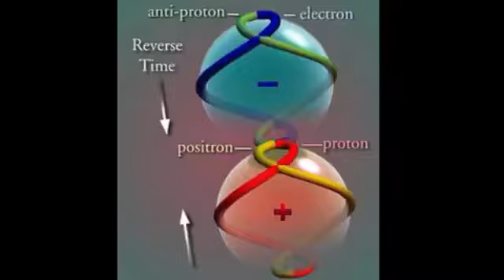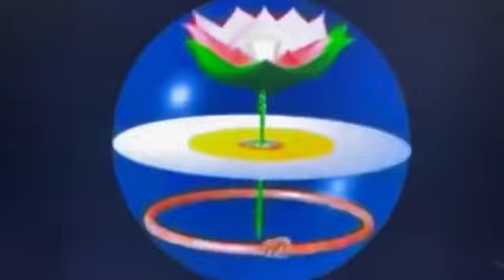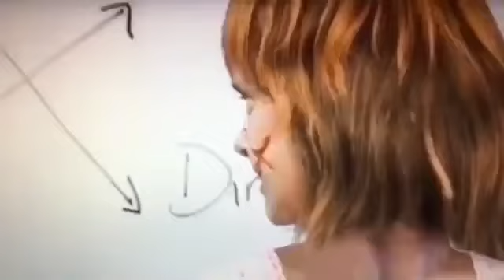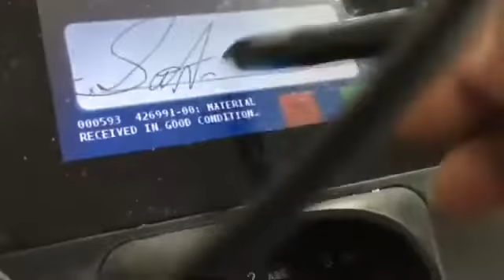The Flat Earth Machine Explained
The Anti-Christ is Satan, King of Hell, Mark Braun and He is on the hunt for His Sealed Elect 144,000 who will stand publicly in truth on there own blood to bring forth heaven on earth and release all from bondage.